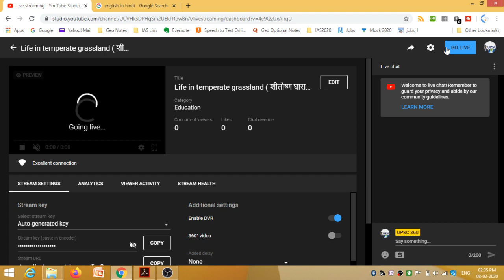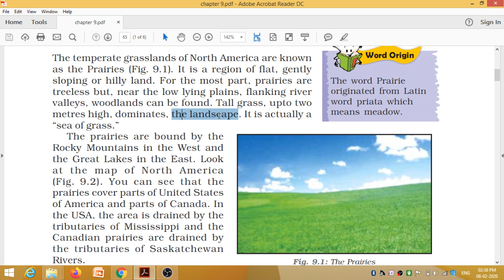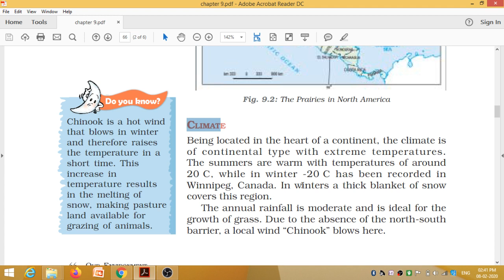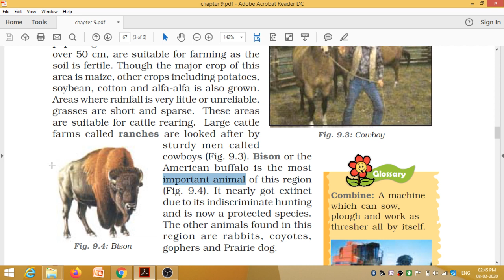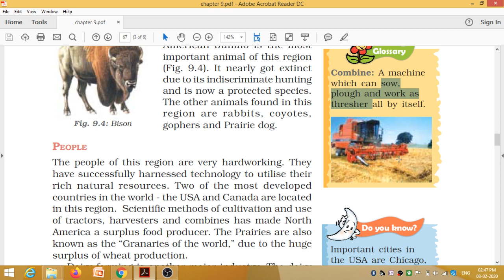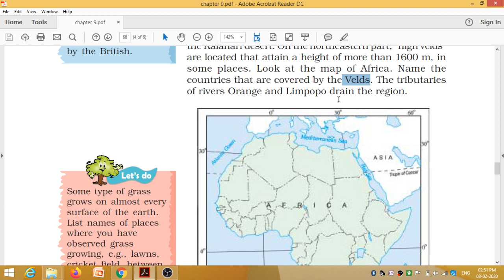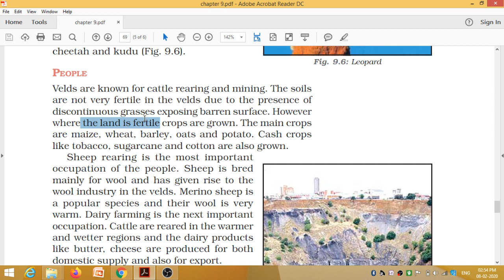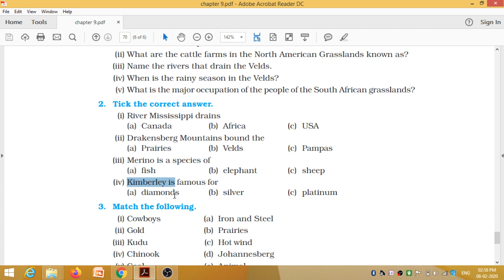Life in temperate grassland ( शीतोष्ण घास के मैदान में जीवन ), Geography NCERT, Class -7, L-9